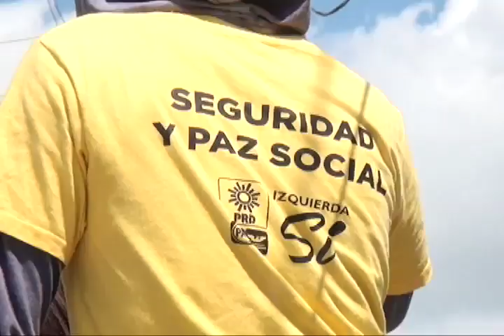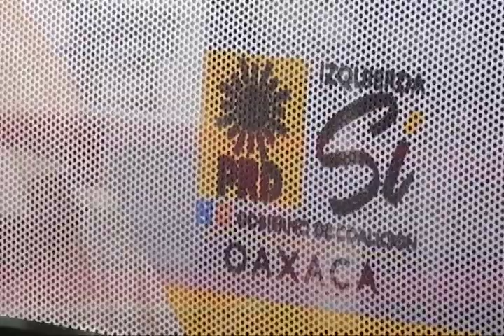Propuestas de Horacio Antonio Mendoza candidato a diputado local por el distrito XV